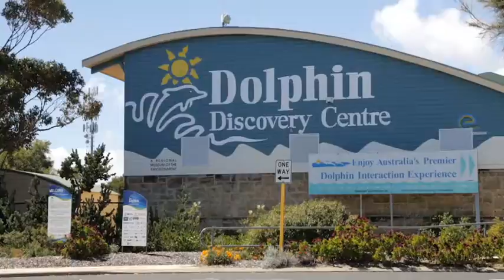motel - Golden Chain Bunbury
Golden Chain located in Bunbury is an excellent choice if you are looking for motel or motel room.